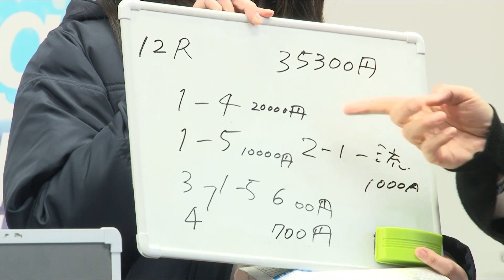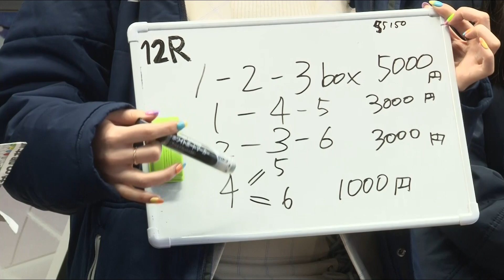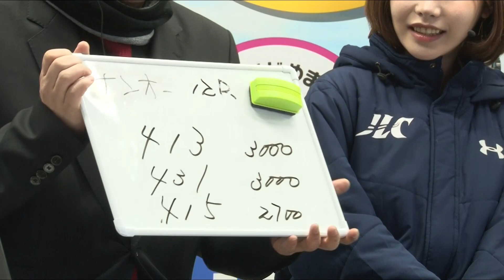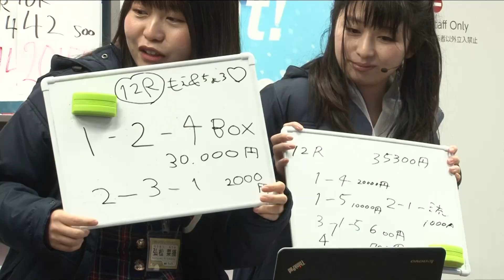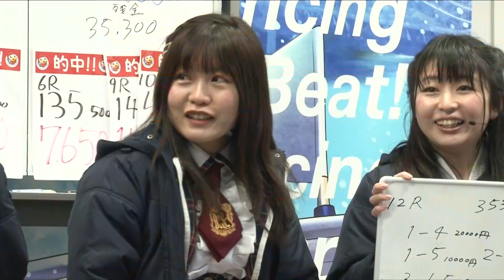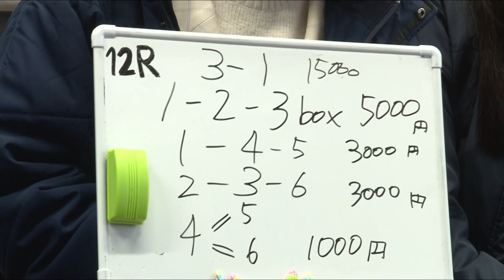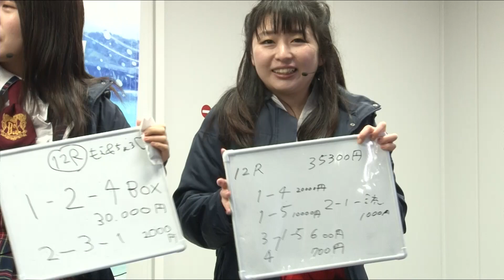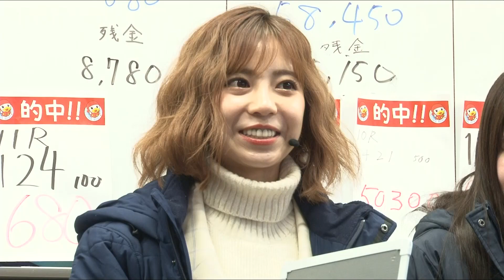ニコニコボートレース部 in ガァ～コステージ⑤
平成３１年３月１０日、ボートレース児島で開催されたGⅡ第３回レディースオールスター最終日に行われた「ニコニコボートレース部 in ガァ～コステージ」１２R優勝戦～エンディングの模様です。